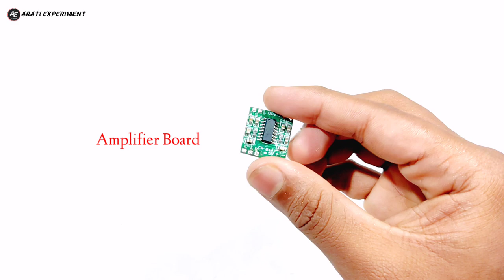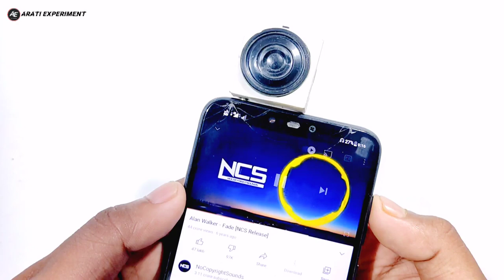How to make mini speaker at home from PVC pipe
how to make amazing diy at home smallest bluetooth speaker
how to make amazing diy at home smallest speaker
how to make diy mini speaker
how to make mini amplifier diy bluetooth speaker
how to make mini sound box
how to make mini sound box at home
how to make a small speaker louder